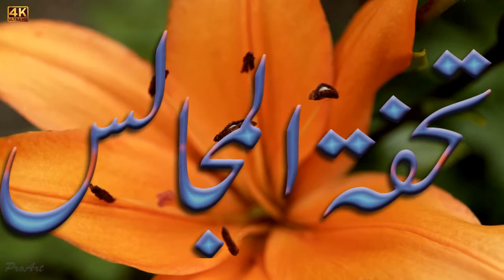Tohfa-tul-Majalis|Urdu|Book|Riaz Ahmed Gohar Shahi